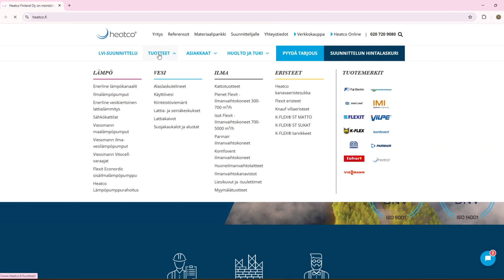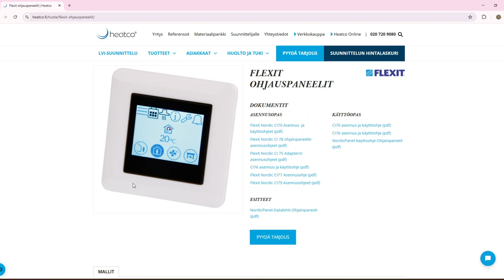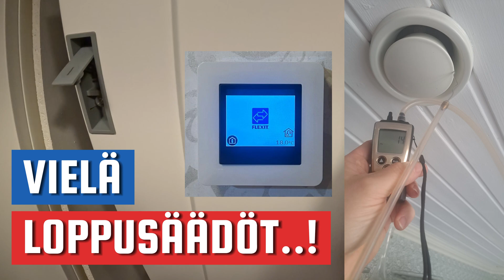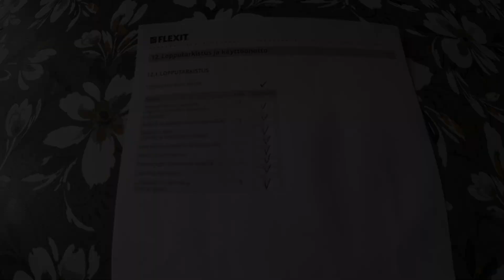🔧 Ilmanvaihtokone Remontti: Ennen & Jälkeen – Uskomaton Muutos Hiljaisuuteen ja Säästöihin!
VANHA ILMANVAIHTOKONE VAIHTOON? Näin uusit koneellisen ilmanvaihdon energiatehokkaasti! (Flexit LTO)

Vanha ilmanvaihtokone pätkii, pitää ääntä ja syö sähköä? Tässä videossa näet, kuinka moderni ja energiatehokas ilmanvaihtokone parantaa kodin asumismukavuutta ja pienentää sähkölaskua! Vaihdoimme vuosikymmeniä vanhan ja huonolla hyötysuhteella toimineen ilmanvaihtokoneen uuteen, pyöriväkennoiseen Flexit-lämmöntalteenottokoneeseen.

Näytän videolla ilmanvaihtokoneen vaihto-operaation vaiheet ja kerron, mitä hyötyjä uuden sukupolven koneesta saa: paremman vuosihyötysuhteen, tehokkaamman suodatuksen, huomattavasti hiljaisemman käyntiäänen ja älykkäät ominaisuudet (CO2- ja kosteusanturit, vakiopainesäätö, takkakytkin jne.). Käymme läpi myös lämmöntalteenottokoneiden perusperiaatteet (pyöriväkenno vs. vastavirtakenno).

Onko mielessäsi ilmanvaihtokoneen asennus tai paras ilmanvaihtokone omakotitaloon? Tämä video antaa vastauksia ja käytännön esimerkkejä!

Lisätietoa ja Flexit-koneet:
Tämä video on toteutettu kaupallisessa yhteistyössä Heatco Finland Oy:n kanssa.

Muista jättää kommenttia, jos sinulla on kysyttävää tai omia kokemuksia ilmanvaihdosta!